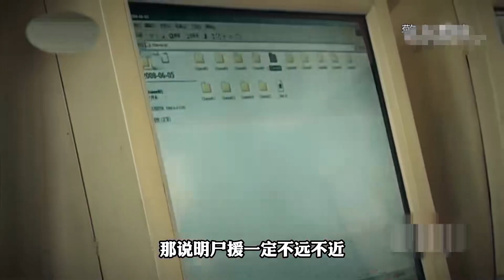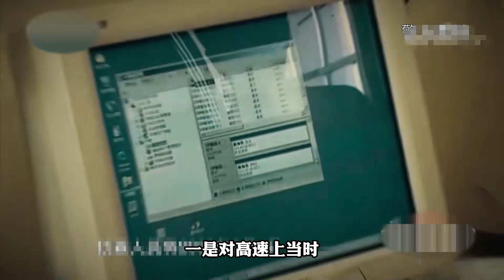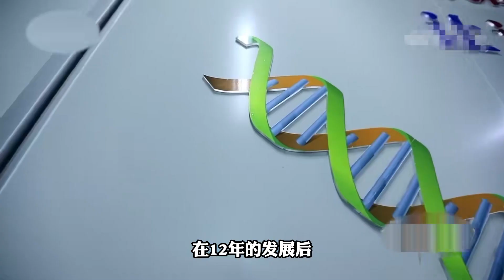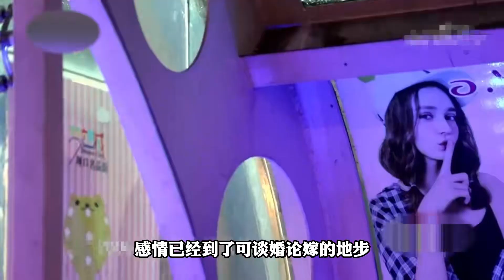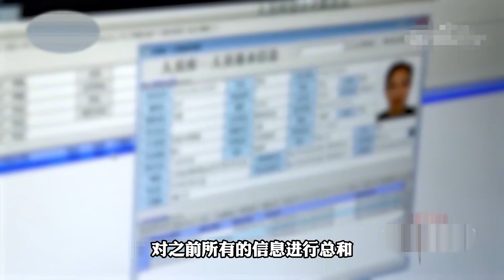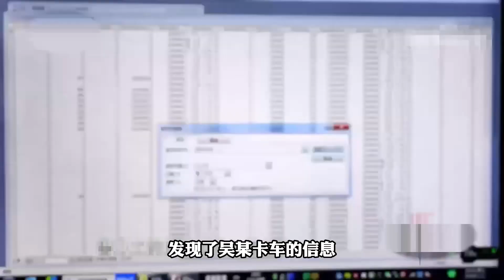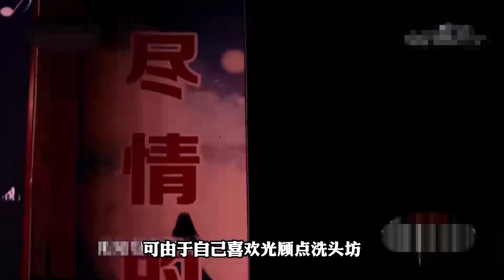河邊突現廢舊鐵皮箱，里面有個懷孕婦女，查了10多年才知道其信息